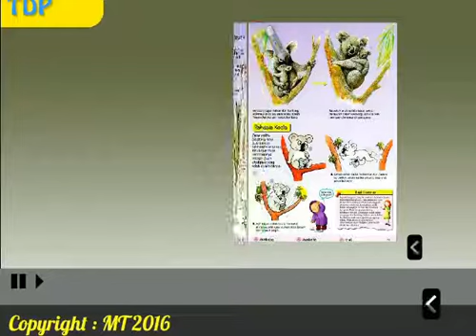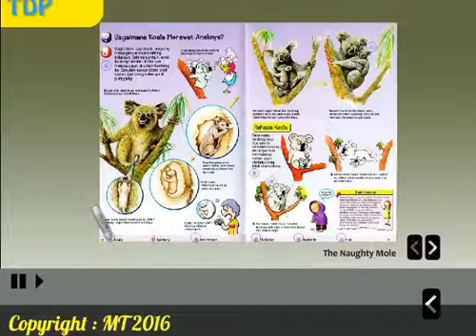Anak Cerdas dgn Wwp. Order di no WA 082119025996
*GARANSI RESMI
*CASH, KREDIT, ARISAN.

*Pemesanan dan cek Free Ongkir di no WA 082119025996.

EnsiklopediaWWP Widya Wiyata Pertama - Ensiklopedi Anak dari Educational Technologies Limited

Widya Wiyata Pertama

Ensiklopedi Anak “Widya Wiyata Pertama”adalah sebuah ensiklopedi yang didisain sesuai dengan tuntutan perkembangan anak masa kini. Dengan format tanya jawab yang menarik khas anak-anak, buku ini merupakan jawaban dan penjelasan dari jutaan pertanyaan anak-anak.

Widya Wiyata Pertama

Apa manfaat Ensiklopedi Anak “Widya Wiyata Pertama” bagi anak Anda?

MENGAPA WIDYA WIYATA PERTAMA ???

Buku ini melingkupi beberapa aspek stimulasi penting untuk anak: Selain ilmu di dalam bukunya, juga tercipta komunikasi 2 arah (tidak seperti tivi yang satu arah), memungkinkan untuk diskusi dan Tanya jawab, terbentuknya bonding antara orang tua dan anak, dan memunculkan ide aktivitas untuk memenuhi aspek stimulasi lainnya (misalnya melakukan percobaan, menyanyi, menari, gerak tubuh dll). seri buku ini benar benar penuh ide dan memancing rasa ingin tahu, di dalamnya juga ada ide ide eksperimen yang simpel untuk dilakukan.

APA BENEFIT BUKU INI :
1.Menjawab rasa ingin tahu anak dari 4 bidang Pengetahuan : Kehidupan, Alam, Ilmu Pengetahuan & Dunia kita.
2.Merangsang rasa ingin tahu anak.
3.Mengembangkan pengetahuan untuk beberapa Kecerdasan dan
4.Pegangan ortu untuk menjawab rasa ingin tahu Anak
Memperkaya kosakata. Di setiap halaman terdapat catatan kosakata yang bisa disuarakan oleh Rocket pen. Dengan demikian, anak belajar cara pengucapan kata yang benar. Mendengar kosakata yang banyak juga mendorong tumbuh kembang wicara pada waktu yang tepat.
5. Ada garansi 1 tahun
7. Ada glosariumnya
8.Membangun kebiasaan membaca
9.Mengembangkan kecintaan akan belajar

Feature Buku :
Format Tanya jawab
Lebih dari 1000 pertanyaan dan 10.000 file bunyi
Pedoman Orang Tua

Program terdiri dari :
25 Buku sampul tebal termasuk indeks
Rocket pen
Petunjuk penggunaan

JUDUL BUKU
Kehidupan
Ulah Binatan, Satwa Ular, Dunia Serangga, Kehidupan Sehari-hari, Binatang Sahabat Kita, Tubuh Kita

Alam
Ekologi dan Lingkungan, Geografi dan Peta, Dinosaurus, Bumi dan Pohon, Bumi dan Angkasa, Alam

Sains
Percobaan Sederhana, Ilmuwan Kecil, Beginilah Kerjanya, Penemuan dan Reka Cipta, Roda dan Sayap, Dunia Disekitar Kita

Dunia Kita
Tempat-Tempat Terkenal, Aneka Keajaiban, Mengenal Masyarakat, Musik dan Seni Rupa, Coba Sendiri, Kehidupan Dalam Air

Open Reseller Gratis tanpa Modal